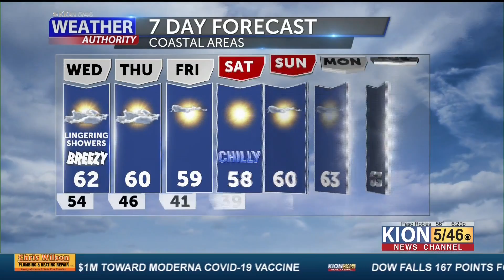Tuesday Forecast with Dann